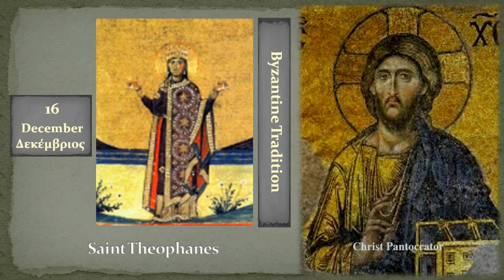16b Αγ Θεοφανούς Saint Theophanes